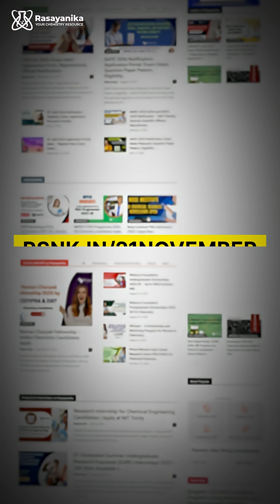Keep a Tab on Latest Chem Freshers & Govt Jobs With Rasayanika - BARC, Lupin Hiring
🧪 Attention Chem Freshers & Government Job Seekers!
Stay updated with Rasayanika, your go-to platform for the latest chemistry-centric careers. This week’s newsletter highlights hiring at BARC, Lupin, and more — ideal for freshers and experienced professionals alike.

🔍 What’s Inside This Week’s Newsletter:
BARC: Exciting opportunities in nuclear chemistry and research labs
Lupin: Roles in analytical R&D, quality assurance, and process chemistry
Govt Jobs: Chemistry-related vacancies in public sector organizations

Check out the newsletter 👉 rsnk.in/21november